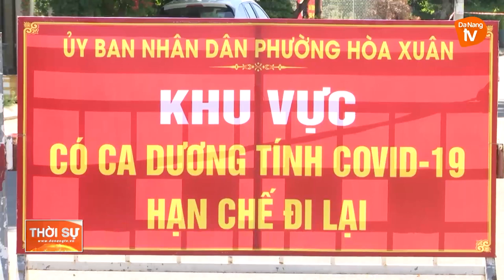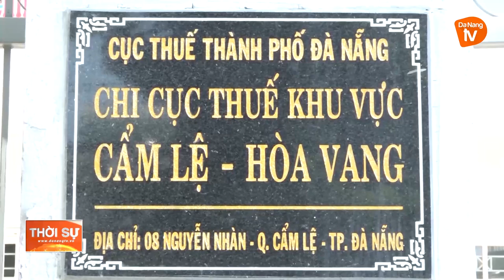ĐÀ NẴNG: GIỮ CHẶT PHÒNG TUYẾN TẠI CÁC BỆNH VIỆN